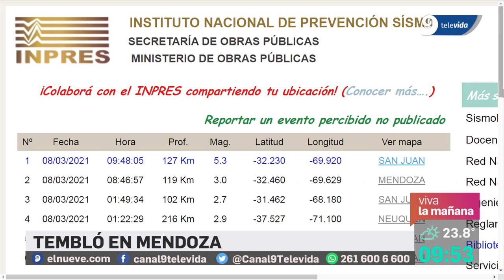Cómo sintió el equipo de Noticiero 9 el temblor de este lunes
El epicentro del movimiento fue en el sur de San Juan y se sintió en la Ciudad de Mendoza. La magnitud fue de 5,3º en la escala Richter y 124 kilómetros al noroeste de Mendoza.